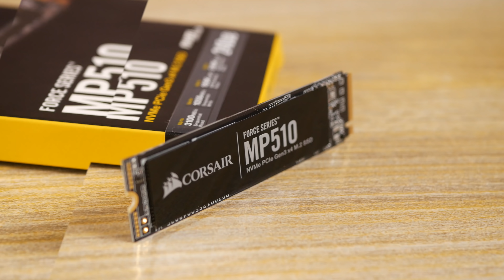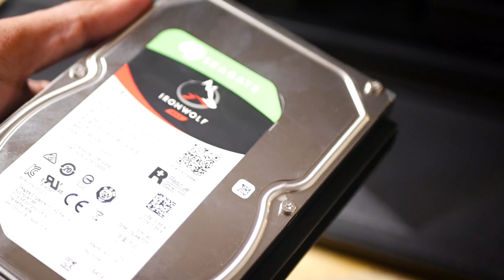Asus Prime x570 Ryzen 7 3700x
Build A New PC from Scratch episode will help you take custom components and build your very own custom PC from scratch for Editing, Gaming & Work needs.

Chapters:
0:15 Install Processor to Motherboard
1:05 Install RAM & NVMe Storage
1:40 Disassemble Casing
2:45 Install Motherboard in Casing
3:40 Install Power Supply & SSD
5:15 Install Hard disk
5:35 Install GPU
6:10 Cabling and Wrap-up!

SPECIFICATIONS:
ASUS Prime X570-P Motherboard
Corsair Vengeance LPX 32GB (2 x 16 GB) DDR4 3200 MHz RAM
Gigabyte RTX 2060 Super 8GB Windforce OC GPU
Lian-Li Lancool II ARGB Mid-Tower Case - Black
Corsair RM850 80 Plus Gold Certified PSU
Corsair NVME MP510 PCIe Storage
Seagate 4TB Ironwolf pro Hard disk
Kingston A400SSD 480GB

PURCHASE HARDWARE LINKS:
MOBO:ASUS X570-P
Price: GBP155

Price: $149

Corsair CSSD-F240GBMP510 Force Series MP510 240 GB NVMe PCIe Gen3 x 4 M.2 Solid State Drive
Price: GBP43

Price: $47

Kingston SSD A400 Solid State Drive 2.5 inch SATA 3 - 480 GB, Black
Price: GBP44

Price: $46

Corsair CMK32GX4M2D3200C16 Vengeance LPX 32 GB (2 x 16 GB) DDR4 3200 MHz C16 XMP 2.0 High Performance Desktop Memory Kit, Black
Price: GBP156

Price: $136

AMD Ryzen 7 3700X Processor (8C/16T, 36 MB Cache, 4.4 GHz Max Boost)
Price: GBP285

Price: $330

Lian-Li Lancool II ARGB Midi-Tower Case - Black
Price: GBP100

Price:$104

Corsair RM850, RM Series, 80 Plus Gold Certified, 850 W Fully Modular ATX Power Supply - Black
Price: GBP114.98

Price:$135

Gigabyte GeForce RTX 2060 Super WINDFORCE OC 8G, Black
Price: GBP400

Price: $480

ASUS Prime X570-P ATX Motherboard
Price: GBP155

Price: $149

Thanks.